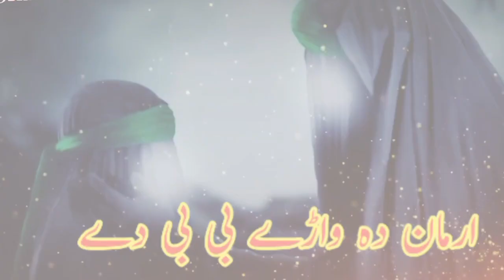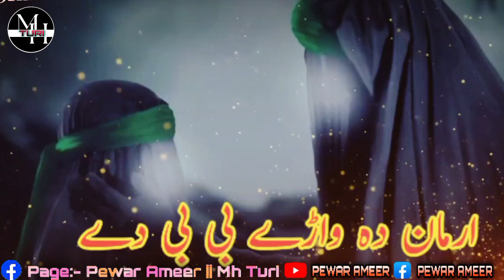New Ghazal 2023 || واڑی بی بی غزل || Zakir nazeer Hussain || Pewar Ameer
👉 Mir kalam Jama 2023
👉 Saragala Jama 2023
👉 Pewar Joloos 2023
👉 Pewar Sahra Kali Jama 2023
👉 Parachinar Jama 2023
👉 Shakardara Jama 2023
👉 Zakar Kabir Hussain And sirab Ali Nohay 2023
Video Uploading Time  09:00